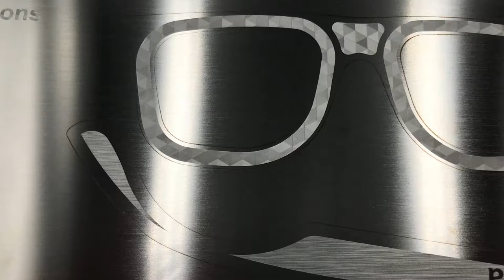FILL-IT - SISMA S.p.A.